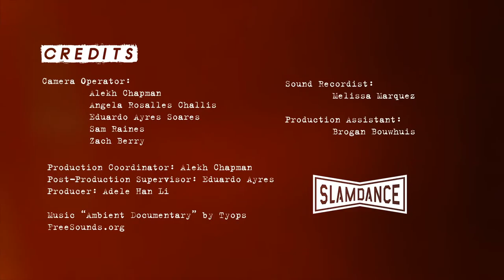Tarell Alvin McCraney on 'High Flying Bird'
Academy Award winner Tarell Alvin McCraney talks to Slamdance about the influences behind his new screenplay 'High Flying Bird.'

'High Flying Bird,' directed by Steven Soderbergh, had its world premiere at the 2019 Slamdance Film Festival and will be released on Netflix on February 8th.